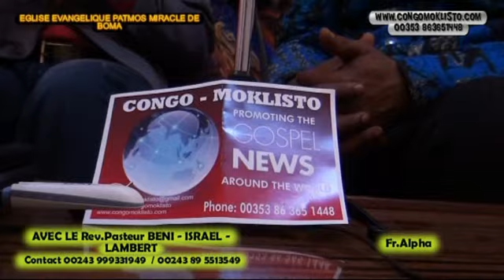CONGO MOKLISTO NEWS PRESENTE REV PASTEUR BENI ISRAEL LAMBERT DE L EGLISE PATMOS BOMA CONTACT 00243 9